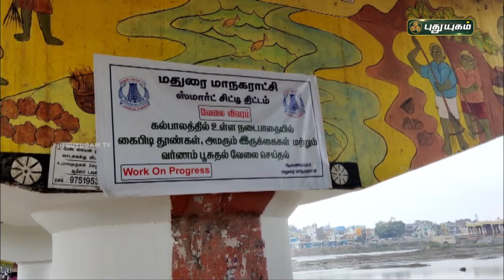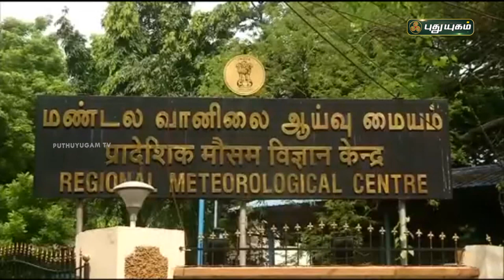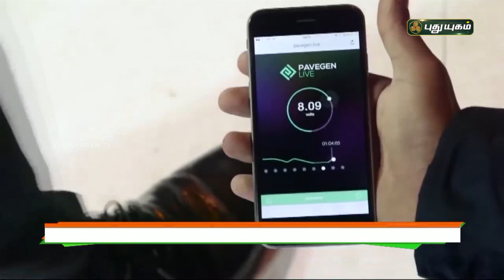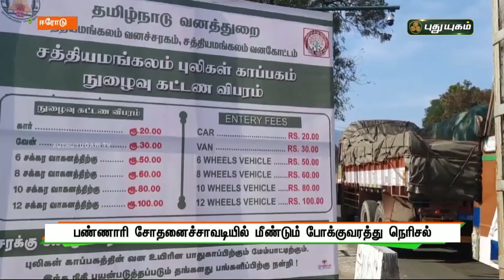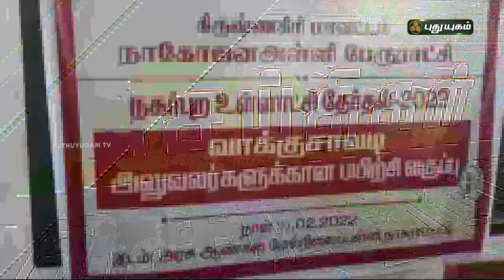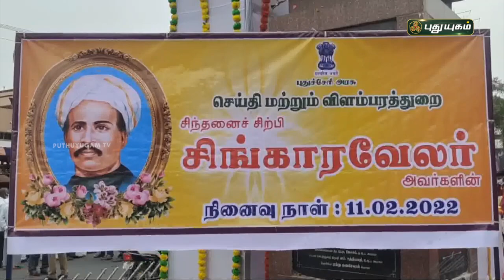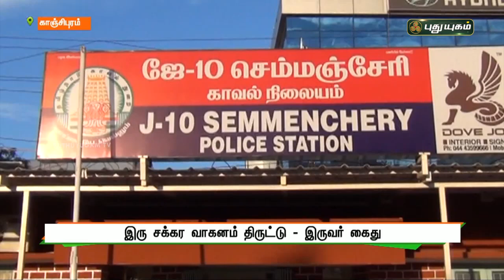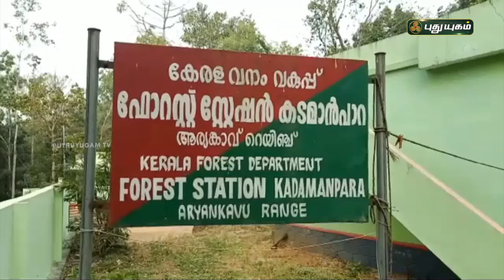புதுயுகம் செய்திகள் | 8 AM News | 12/02/2022 | PuthuyugamTV